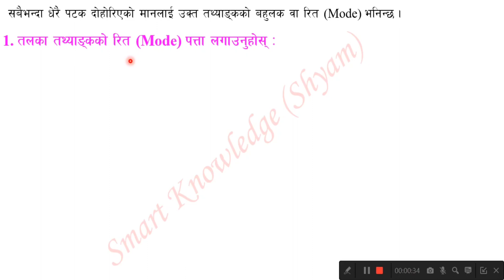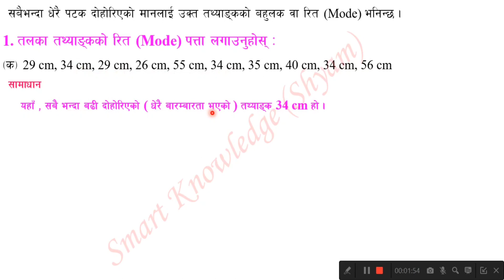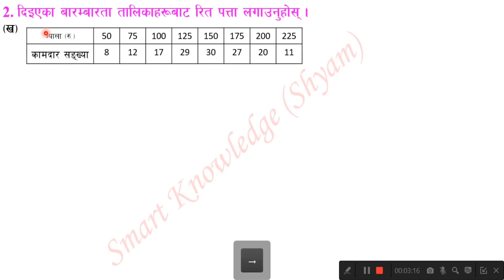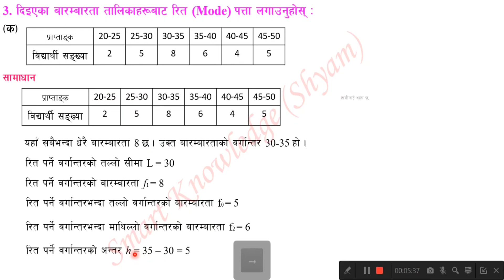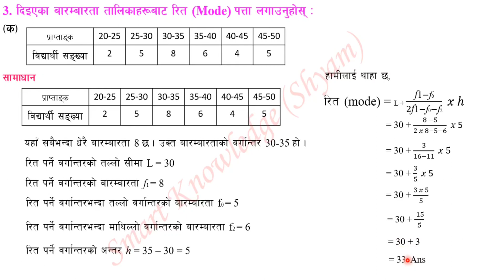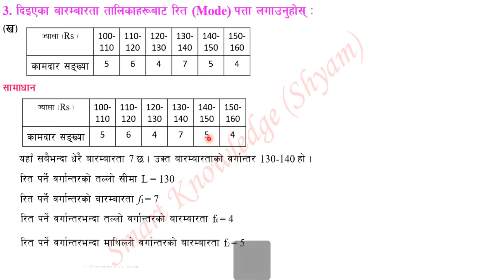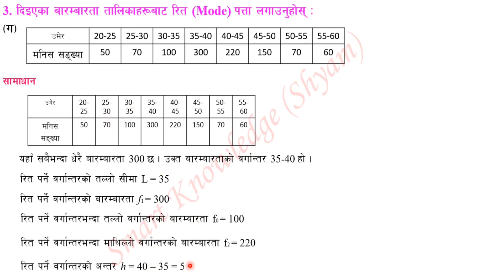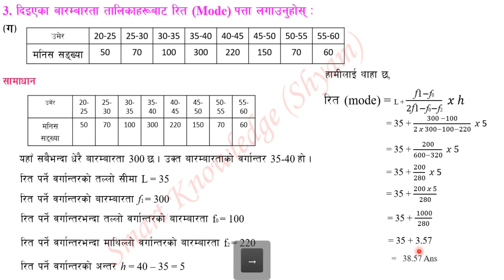Class 10 |Statistics|Chapter-13.3|Chapter-13.3 solution.रित (Mode).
Statistics,
तथ्याङ्क शास्त्र,
Class 10 Mode solution
Mode Solution 13.3
13.3 class 10 math
chapter-13.3 solution
Exercise -13.3 mode solution
Class 10 Statistics,
Class 10 | Mathematics Unit 13 |Statistics|
All Statistics  Solution,
Statistics new solution class 10,
2080 Statistics class 10,
13.3 chapter,
Class 10 Statistics solution,
Class 10 Statistics solution in nepali,
Tathanksastra in Nepali,
Statistics New solution 13.3
13.1 math solution in nepali,